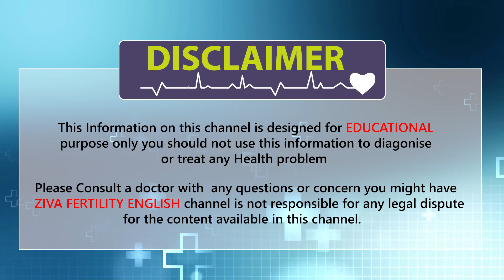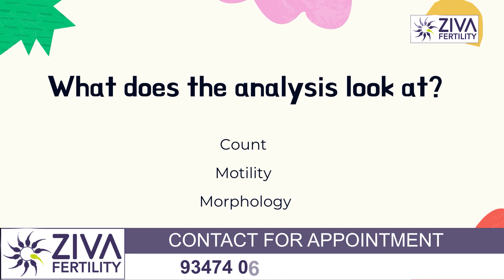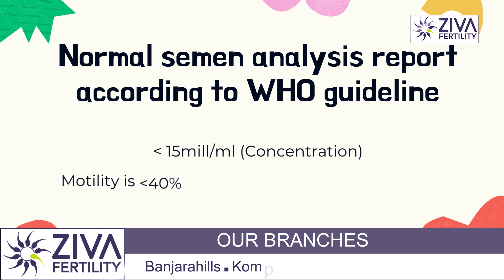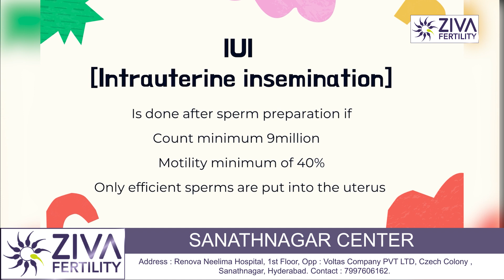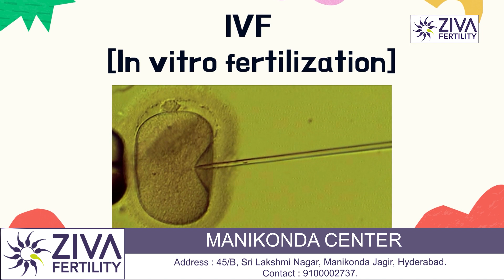Abnormal Semen Analysis Report ? || Dr. Chekuri Suvarchala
Dr. Chekuri Suvarchala (Scientific Director, Masters in Clinical Embryology (Australia & UK, PhD (Genetics)) - Topic: " Abnormal semen analysis report ? " - ZIVA Fertility English - 03-Jun-2022

Ziva's Success story:
1)  22+ Years of Experience
2)  Around 90% Success Rate
3)  10,200 ICSI Cycles
4)  2,200 IVF Cycles
5)  4+ Centers in Hyderabad